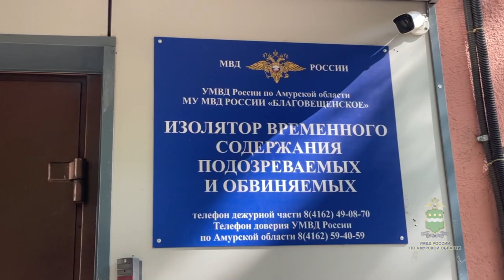Благовещенец-инвалид стал жертвой грабежа